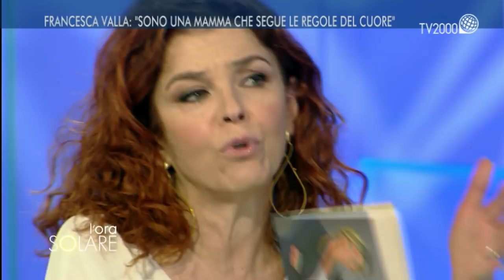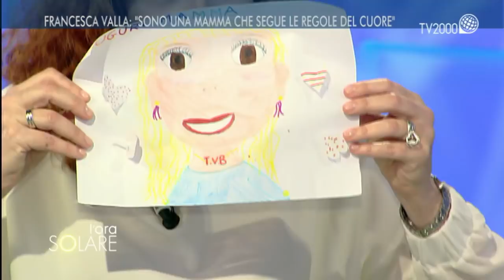L'Ora Solare, 10 maggio 2019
Puntata dedicata alle mamme in occasione della loro festa con:
l’attrice Valeria Fabrizi, mamma, moglie del compianto Tata Giacobetti del Quartetto Cetra.
Francesca Valla, mamma, conosciuta dal pubblico come una delle tate di Sos Tata, è anche scrittrice. Il suo ultimo libro si intitola Libera i talenti del tuo bambino, Sperling & Kupfer.
Spazio dedicato a Maria, Madre della Chiesa e di tutti i cristiani, con Padre Corrado Maggioni. Sottosegretario della Congregazione per il Culto Divino e la Disciplina dei Sacramenti, fa parte della Compagnia di Maria.